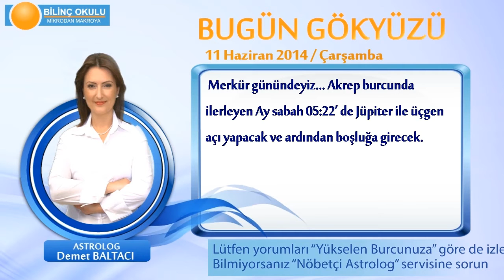KOVA Burcu, GÜNLÜK Astroloji Yorumu,11 HAZİRAN 2014, Astrolog DEMET BALTACI Bilinç Okulu